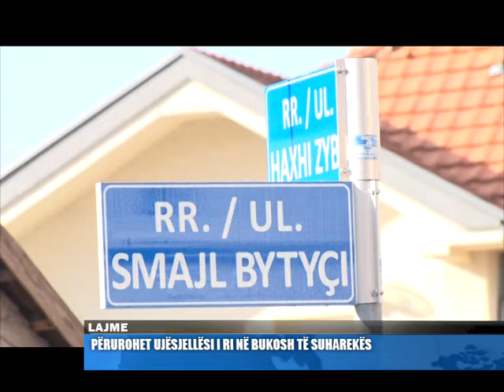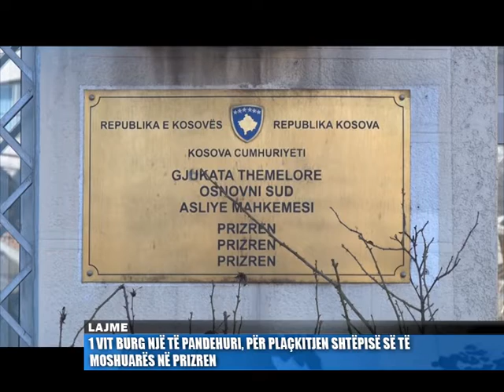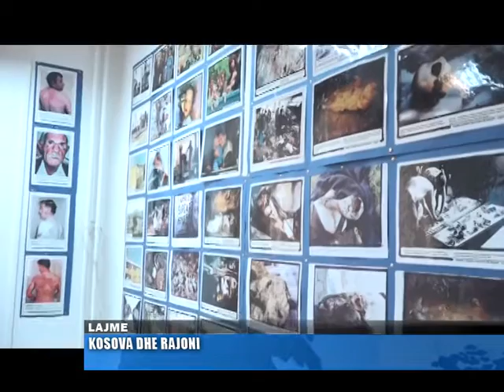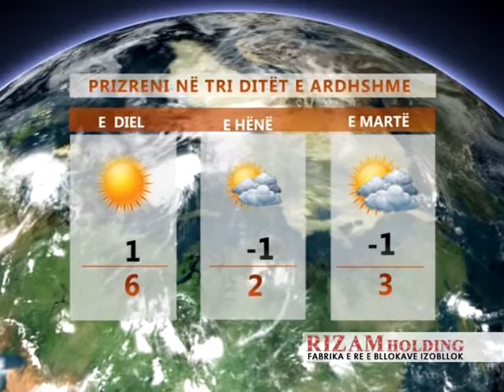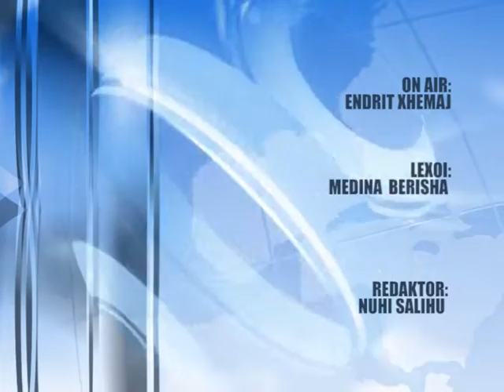Lajmet 29 12 2018